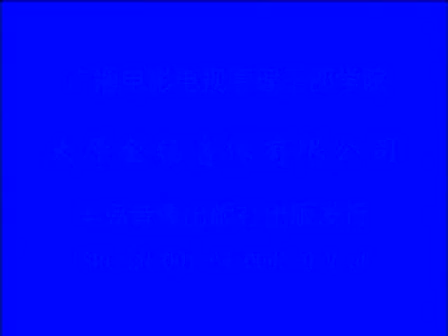【晋剧】 春草闯堂⑴ —太原市实验晋剧院实验剧团 张艳春 梁忠威 标清